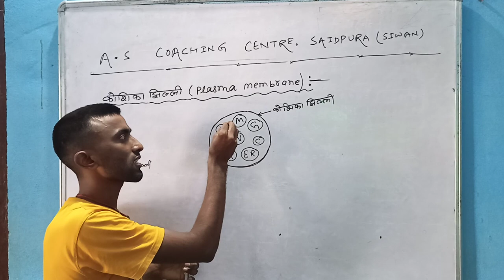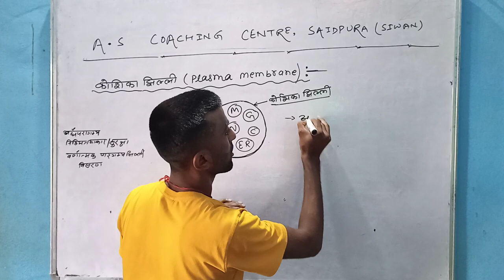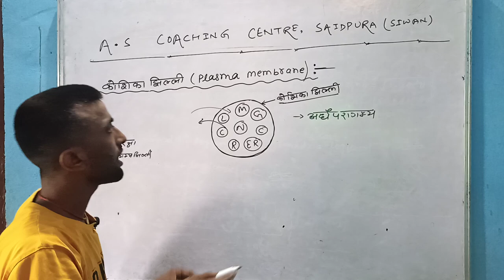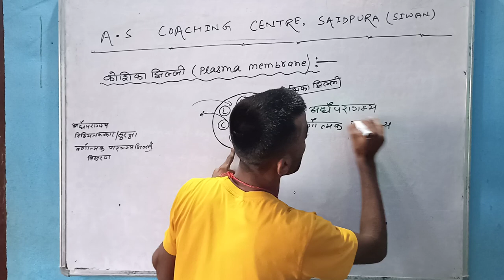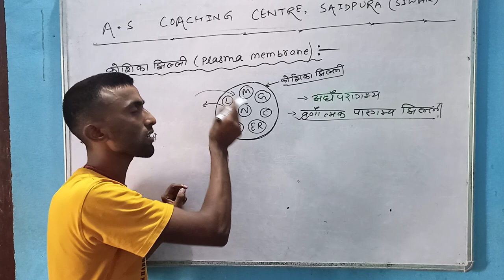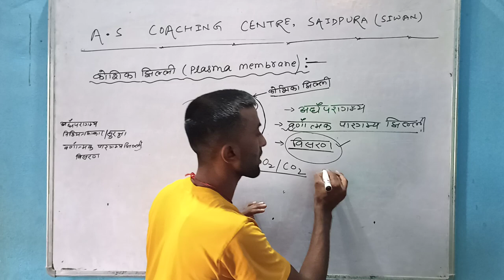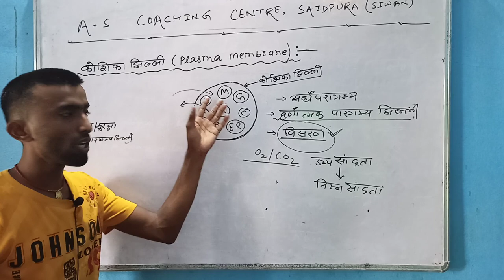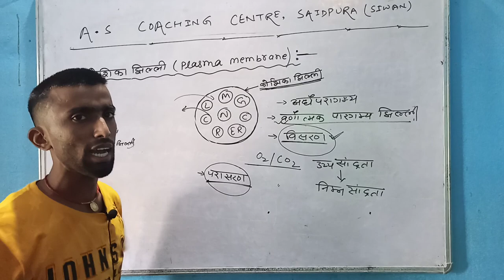A.S Coaching centre Saidpura (Basic Biology ) part 2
basic biology for all classes
Hindi Medium students